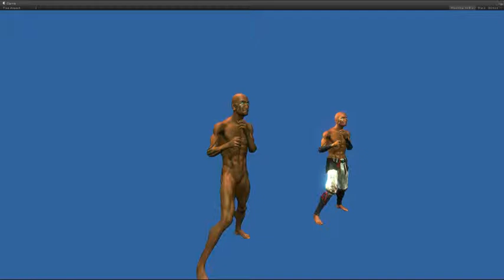Monk (Test 06) Normal mapped